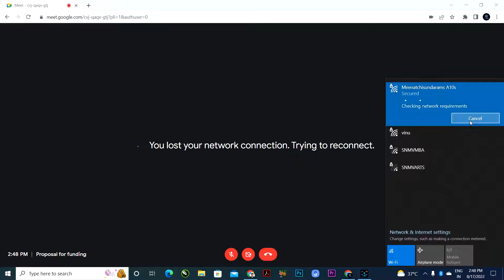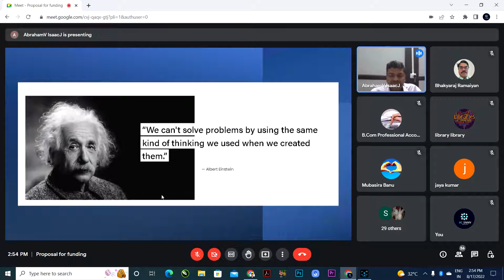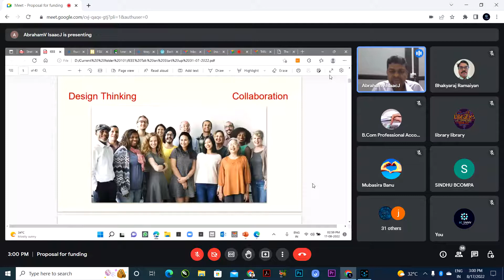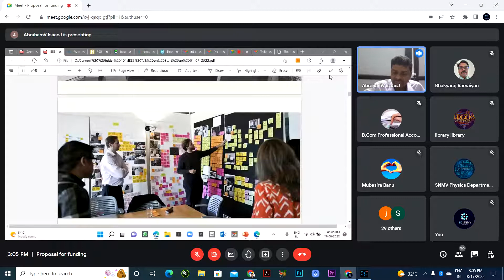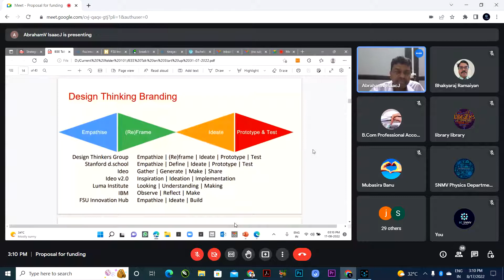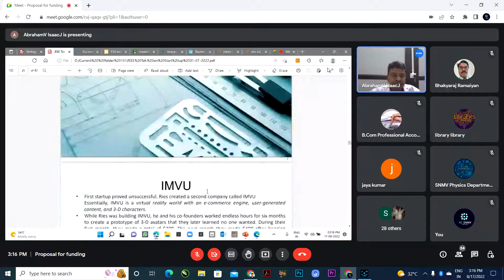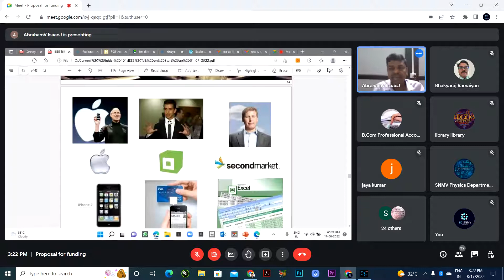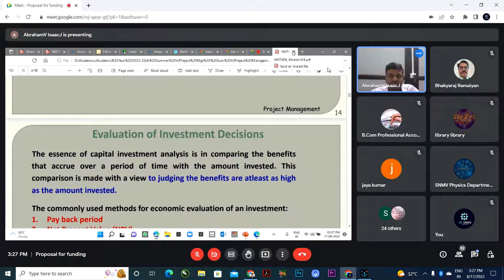Innovation and Creativity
IIC Programme :
Webinar on Innovation and Creativity by Dr.Vincent Herald Wilson,VIT
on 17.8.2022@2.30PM